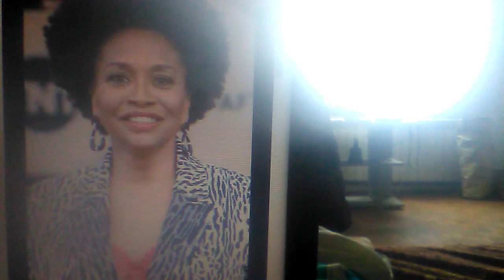Левис Џенифер-Lewis Jenifer